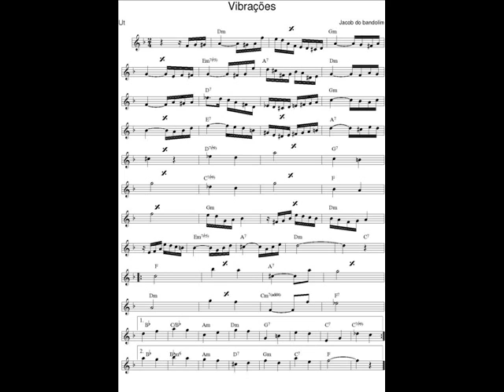DOCE DE CHORO : Vibrações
DOCE DE CHORO : Vibrações - Jacob do bandolim
I play and record one new Chorinho’s tune with my “C Melody” sax, every day.

* Saxophone "Buescher True tone" 1922 + mouthpiece/bec metal alto Otto Link 7.